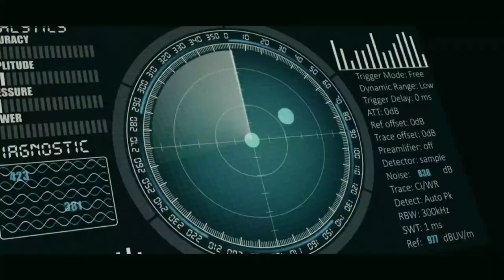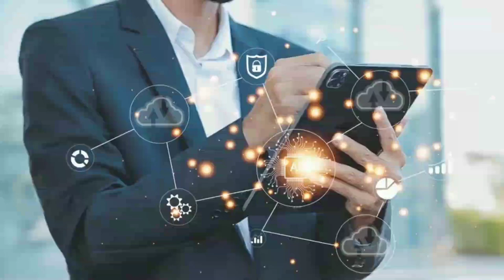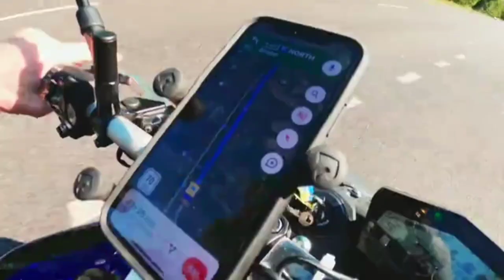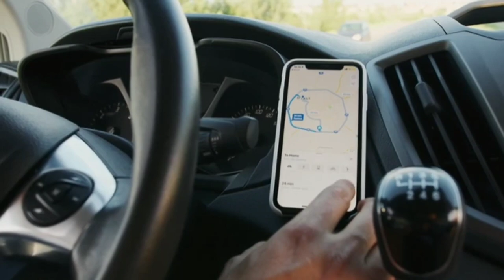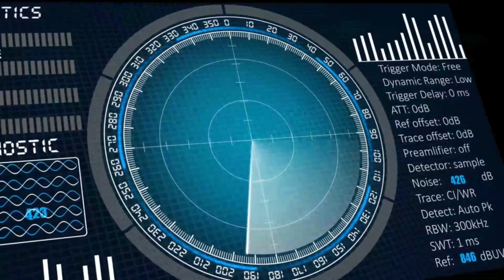Apa yang Sebenarnya Terjadi di Amerika? Fakta-Fakta Menarik yang Jarang Diketahui!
Fakta Amerika Serikat
Fakta menarik tentang Amerika
Fakta unik tentang Amerika
Rahasia Amerika Serikat
Kejutan dari Amerikat
Informasi menarik tentang AS
Tradisi aneh Amerika
Inovasi teknologi Amerika
Tempat unik di Amerika
Sejarah Amerika Serikat